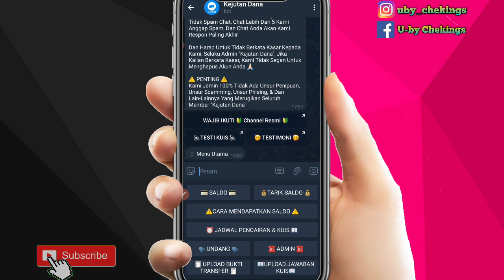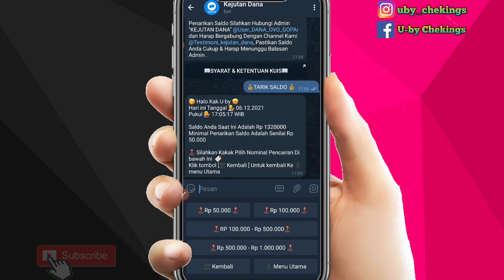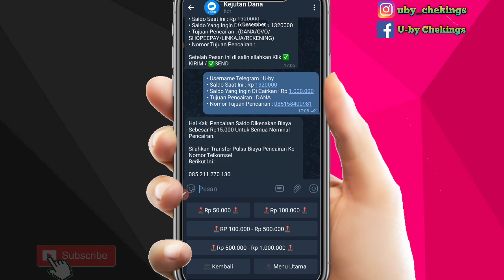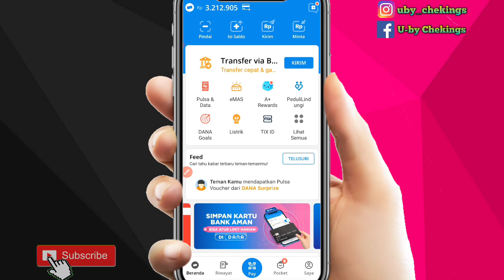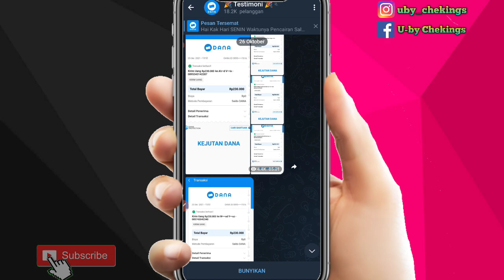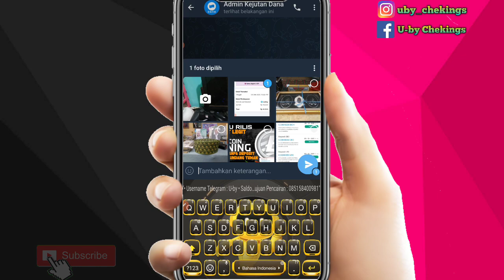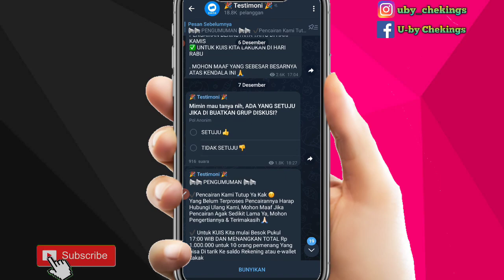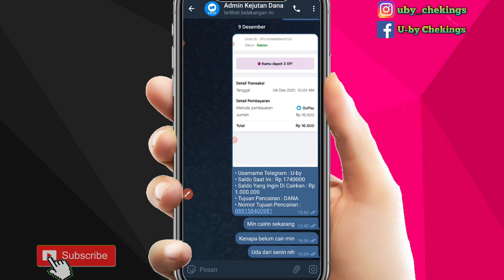Update WD Bot Penghasil saldo DANA Gratis tercepat 2021 | aplikasi penghasil uang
TES WITHDRAW Bot penghasil saldo dana gratis | aplikasi penghasil uang | apk penghasil saldo dana tercepat 2021 | apk penghasil uang | aplikasi penghasil uang tercepat 2021 | aplikasi penghasil uang terbaru